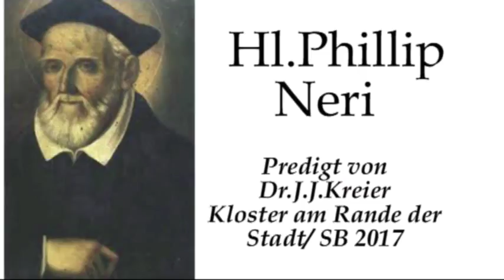Botschaft des Hl.Philip Neri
Predigt am Gedenktag des Hl. Philip Neri von Rektor Dr.Johannes J.Kreier im Kloster am Rande der 'Stadt/ SB 2017.